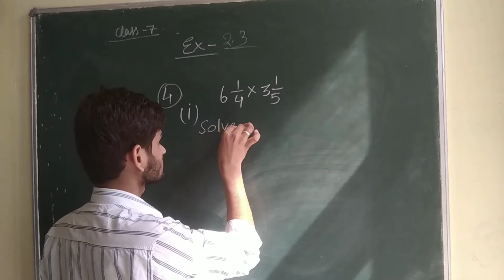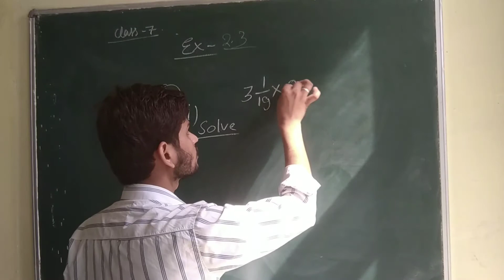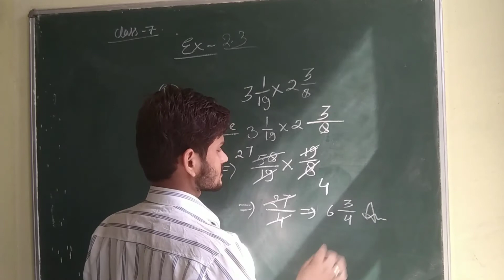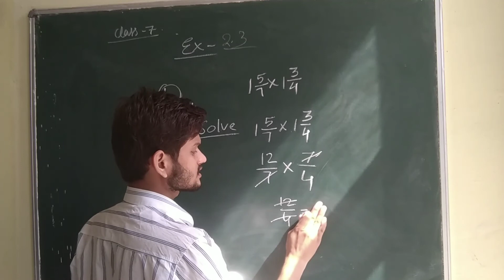class 7 ex 2.3 q4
manjeet singh book